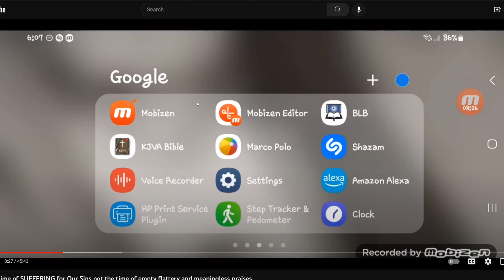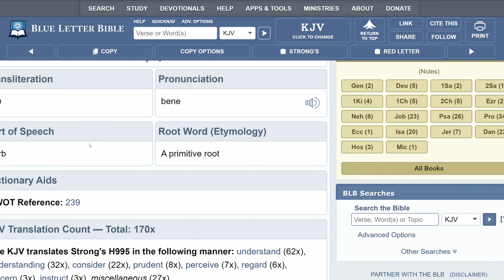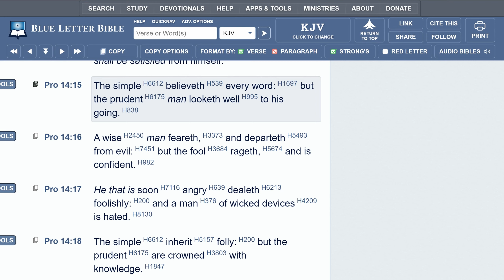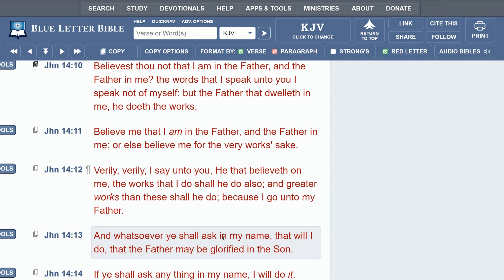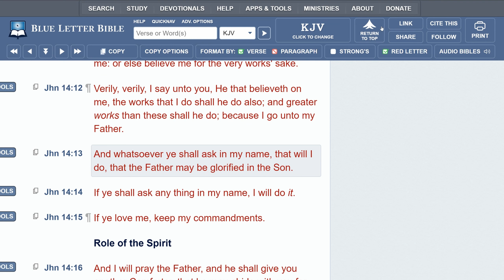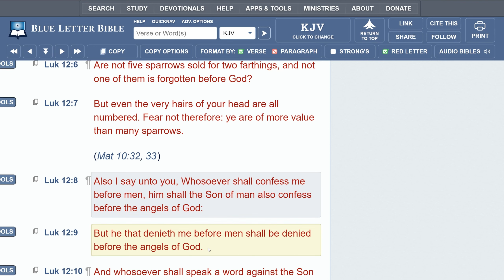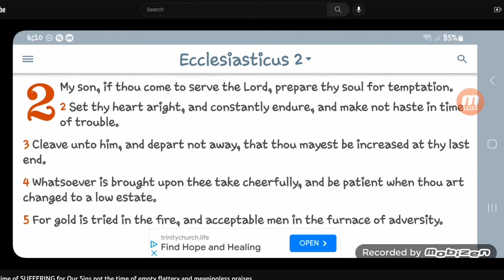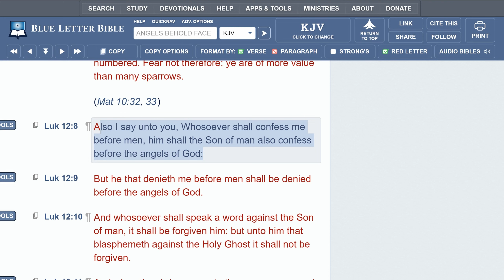THOUGH WE SUFFER THE CREATOR IS OUR DEFENSE